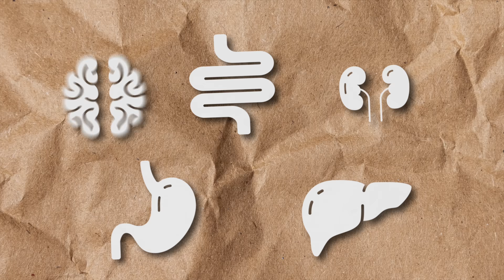VIETNAM DESCONOCIDO 🇻🇳 y su comida 🥘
Explorando provincias ocultas en el norte de Vietnam, probando cosas completamente nuevas, cuéntame que fue lo que más se te antojó?